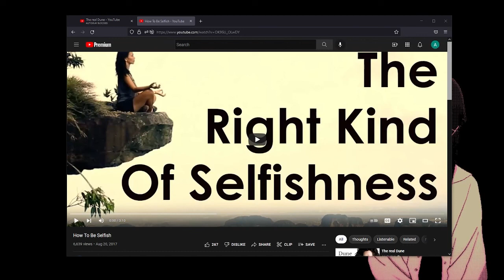The bane of the Smash community's existence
❮nintendo drama❯